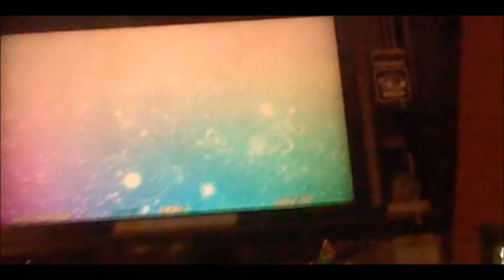【DDR】†渚の小悪魔ラヴリィ～レイディオ† (CDP 9)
Player:わるいこ